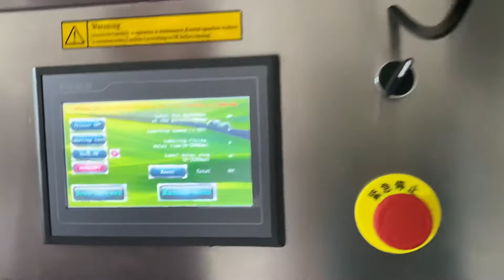Table top label machine